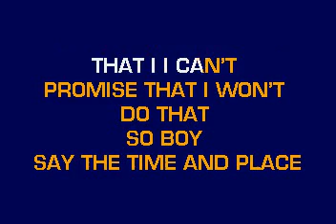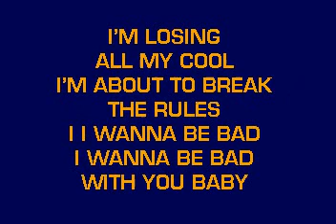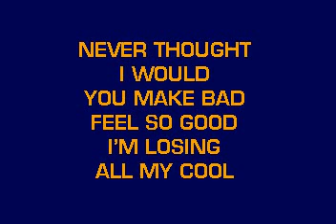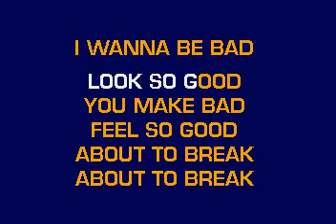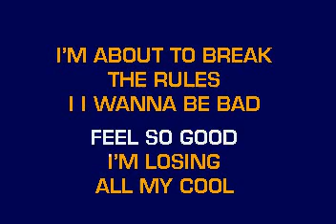[karaoke] CB30014 08 Ford, Willa I Wanna Be Bad